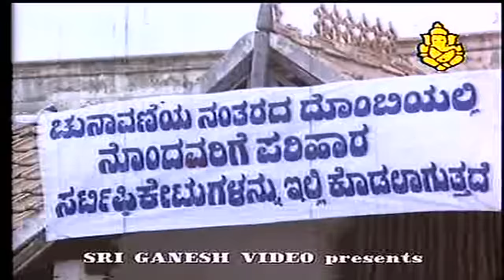2 ladies Jayamalini Anuradha Hot Item Song || Hennina Maimaata || Praja Prabhutva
Jayamalini Anuradha Wet  Item Song From Kannada Movie Prajaprabhutva